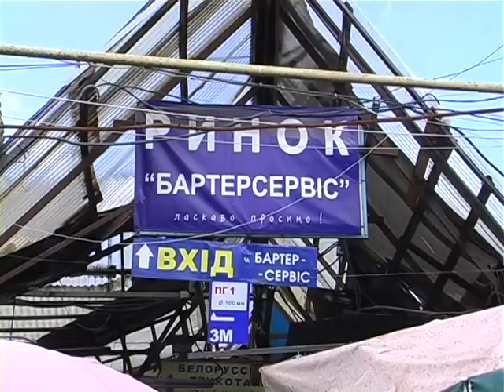Деталі (Ринок Ранковий) 10.10.16